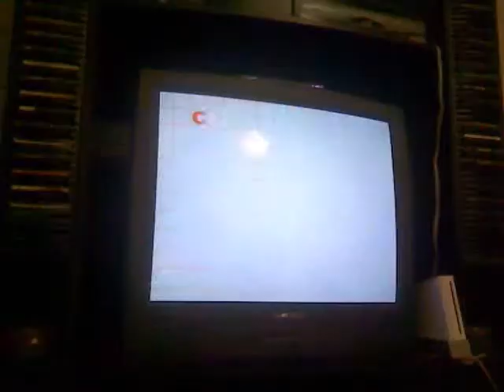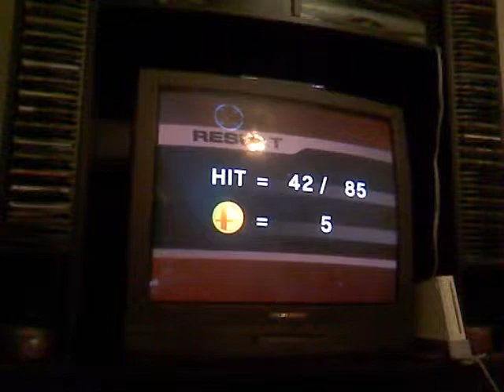Super Smash Bros Brawl Follies 0007 I play Classic mode with Pikachu 3: Master Hand makes me mad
more failing against lucas olimar & pit but i do clear it only to fail some more against master hand. heck it gets to where we panic when pikachu doesn't wake up from his sheild headache, right when master hand is about to punch him into the ground at 4:28 . then jonae shoots up the credits.